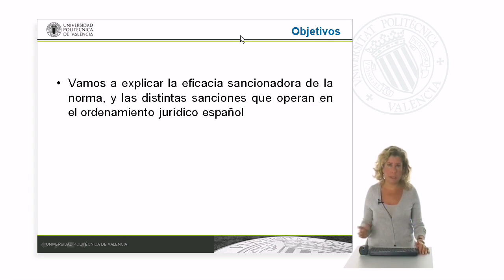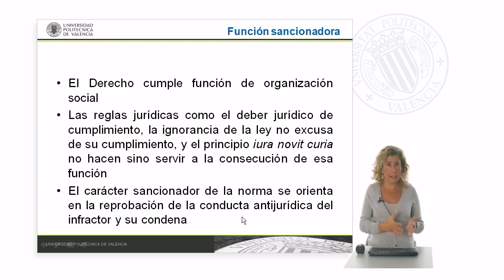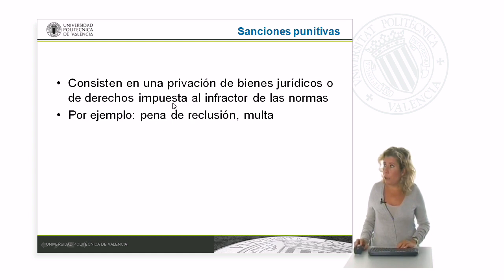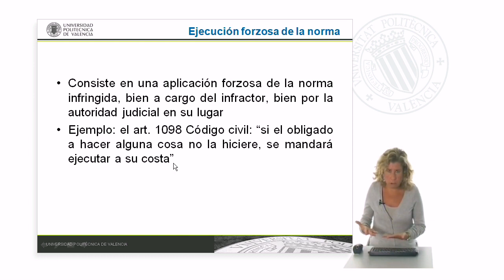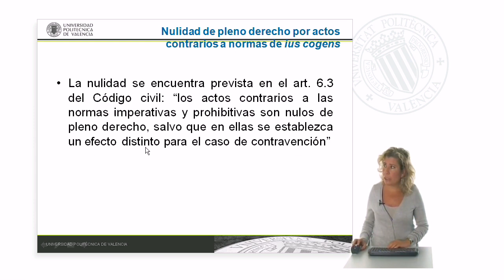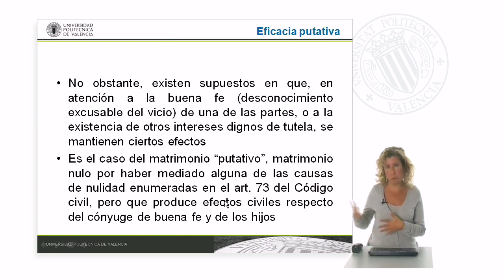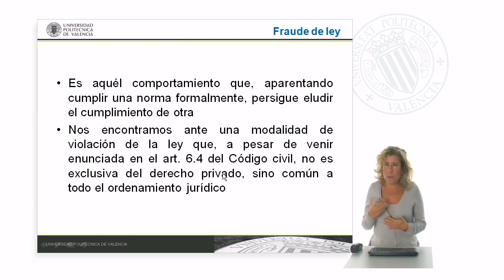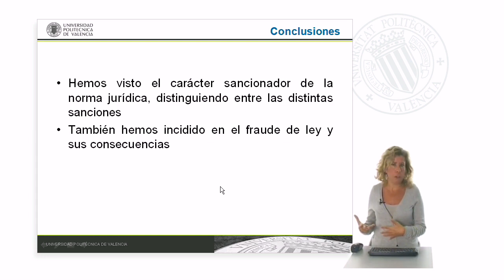La eficacia sancionadora de la norma | 82/128 | UPV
Título: La eficacia sancionadora de la norma

Descripción automática: En este video, la experta explora la eficacia sancionadora de la norma en el ordenamiento jurídico, explicando su función de organización social y cómo esta sanciona comportamientos contrarios a la ley, con un enfoque en las consecuencias de tales actos. Se diferencia entre sanciones punitivas (penas de reclusión o multas) y resarcitorias (indemnizaciones por daños), así como la ejecución forzosa de actos obligatorios y la sanción de nulidad, que impide que un acto ilegal produzca efectos jurídicos.

Se enfatiza la nulidad ex tunc para actos contrarios a normas de ius cogens, que retrotrae los efectos al momento de la infracción, y la eficacia putativa, que manteniéndose en algunos supuestos por buena fe o interés digno de tutela. Se introduce el fraude de ley como el intento de evadir normas jurídicas bajo apariencia de legalidad, tanto en ámbitos internos como internacionales. Finalmente, se sugiere profundizar en el tema mediante la lectura de un manual especializado de derecho privado.